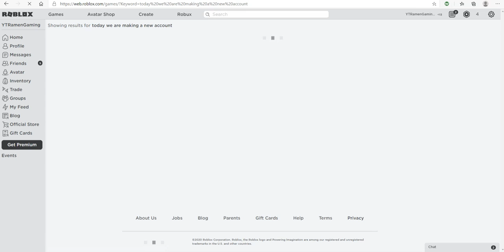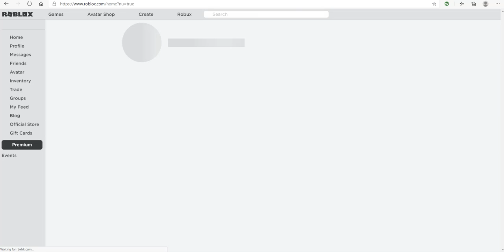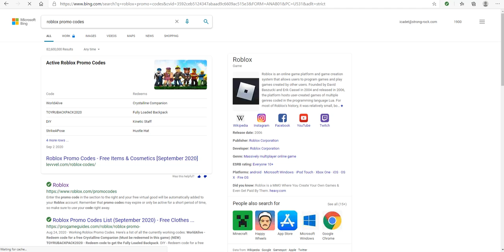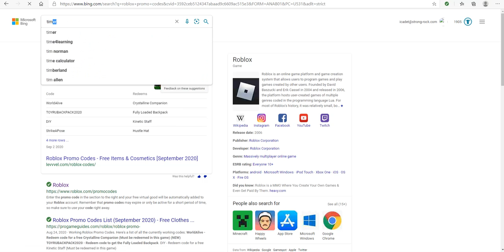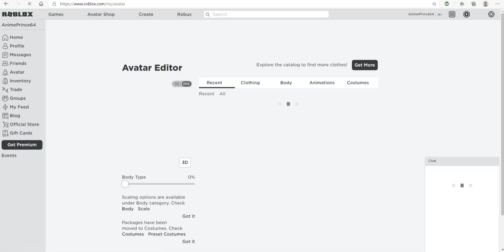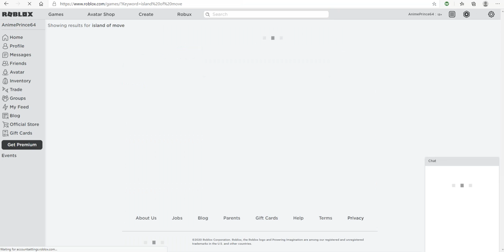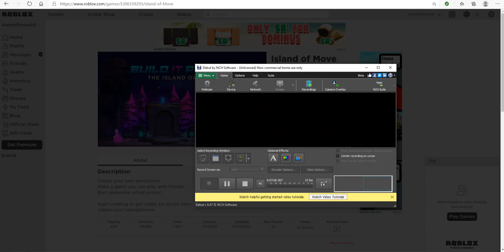Codes Enjoy!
juast giving a few codes out hope u use em